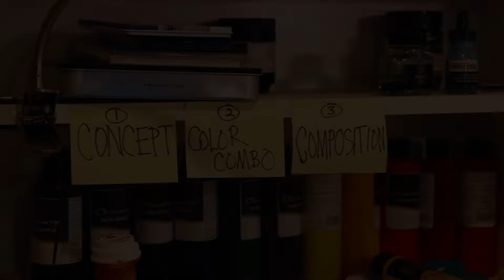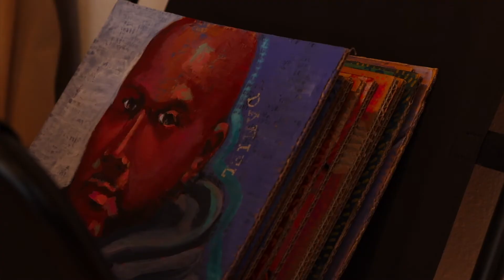Artist Spotlight: Laura Hunt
The City of North Richland Hills Parks and Recreation department highlights multiple local artists in the area. Last but most certainly not least, meet Laura Hunt. Learn about her fantastic work as a painter.